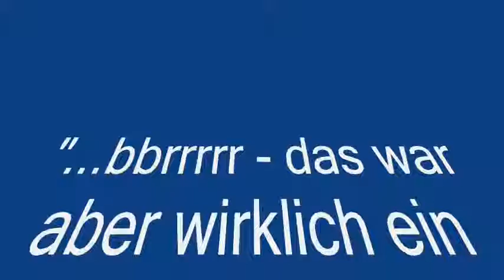Klein Eli und der saure WeihnachtsApfel...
Und Tatsachenroman "Judika R. - Prügelknabe der Nonnen"...